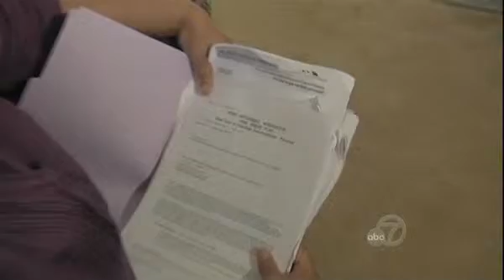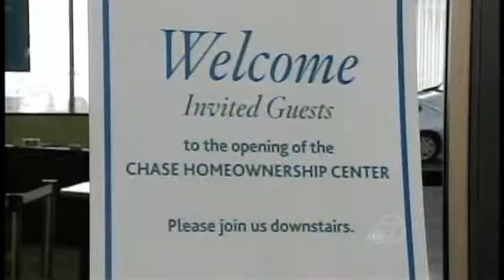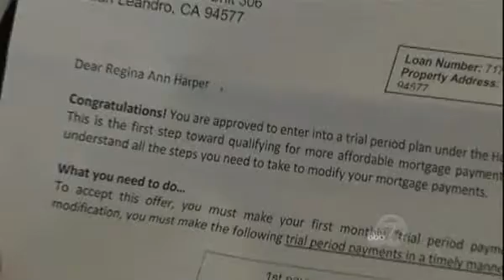Foreclosed On While in Modification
Foreclosure Loan modification KGO7 Michael Finney oakland association of realtors OAR